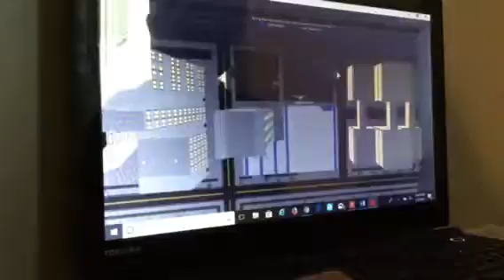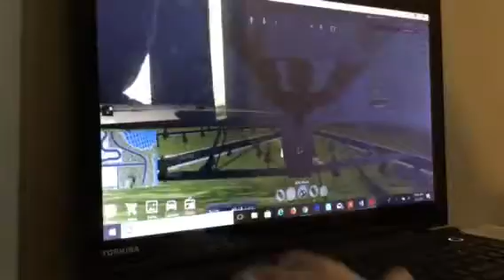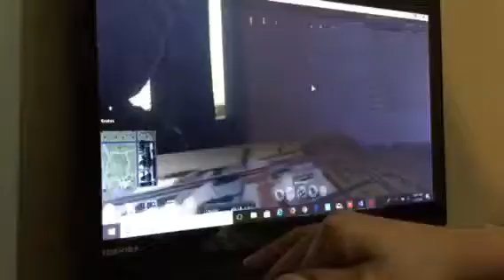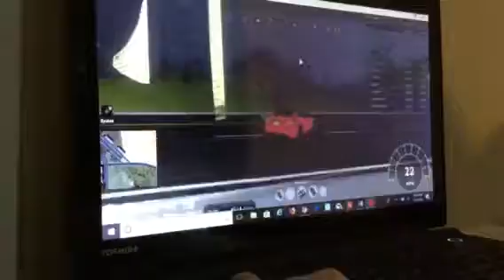SO... I BOUGHT THIS!!!!